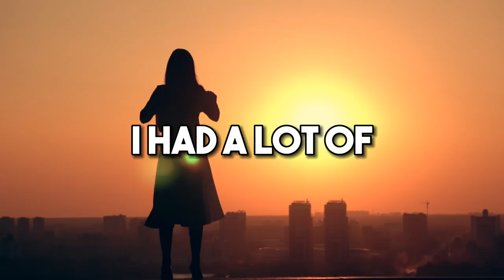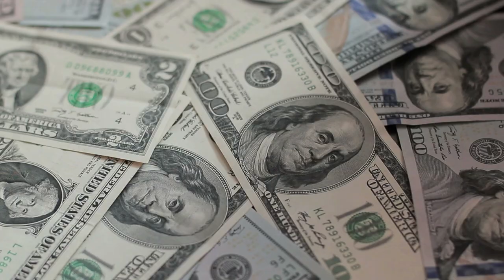Everything You Need to Know About Short Term Rentals!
In this video, Investor Sav joins us  to talk about everything you need to know about short term rentals! From the basics of short term rentals to tips for investing in short term rentals, we've got you covered!

If you're interested in investing in short term rentals, or simply want to learn more about short term rentals, then this video is for you. We'll cover everything from the basics of short term rentals to investing strategies for short term rentals. So watch it and learn everything you need to know about short term rentals!

To learn more about the Multifamily Strategy, Creative Finance, Seller Finance, and investing in Multifamily rental properties check out our course and mentorship programs ➡️

Download our FREE 10 Page Strategy Guide and Work Book!

Our YouTube channel is designed to share how two completely different stories aligned to create something epic. Both of us started from ground zero; we had no money and zero connections.  Christian Osgood took the corporate route, Cody Davis took on an entrepreneurial venture. Both paths work, and we’re here to share how we’d do it all over again if we had to.

Learn how to buy rental properties, purchase real estate low and no money down, and create your own multifamily strategy!